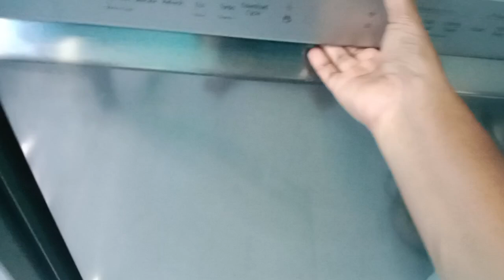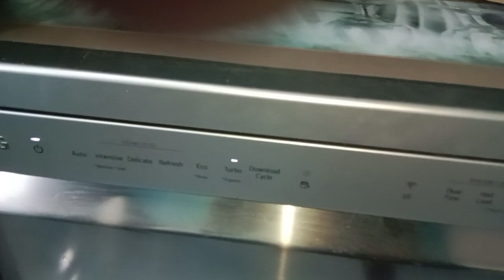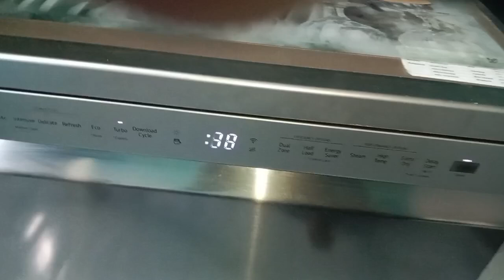எனக்கு ரொம்ப பிடிச்சது இந்த மிஷின்🥰😍. RishaRiya#youtubetamilvedio#LGDISHWASINGMESHINE#